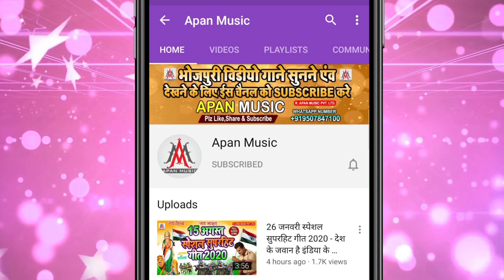गिरी जी के लइका पानी डाली ढोडी में || Anup_Halchal, Beby_Raj || Giri Ji Ke Laika Pani Dali Dhodi M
►Song : Giri Ji Ke Laika Pani Dali Dhodi Me
►Singer : Anup Halchal Beby Raj
►Lyrics : Anup Halchal